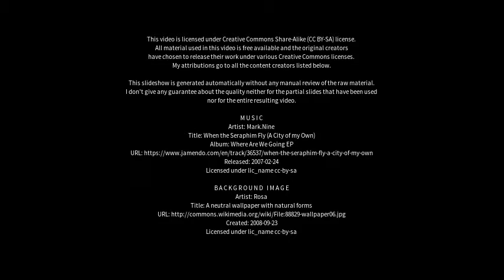Best places to visit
Best places to visit - Kaiserslautern (Germany) Best places to visit - Slideshows from all over the world - City trips, nature pictures, etc.